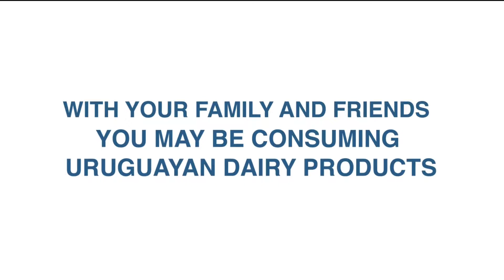Uruguayan dairy products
Uruguay is the 7th world's largest exporter. We reach more than 60 markets. Meet the Uruguaian production.